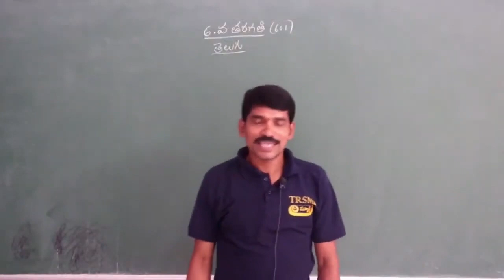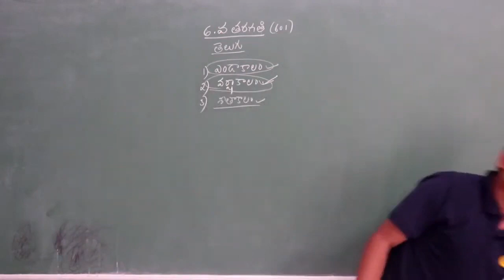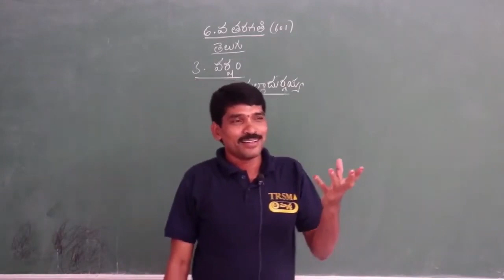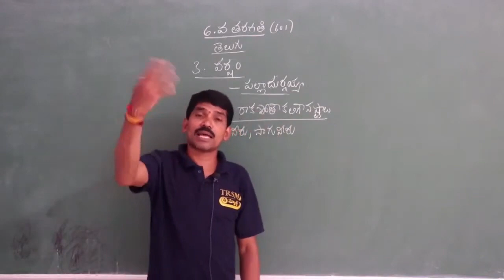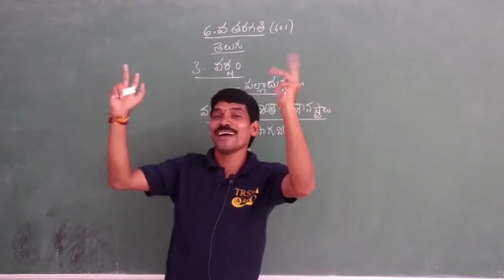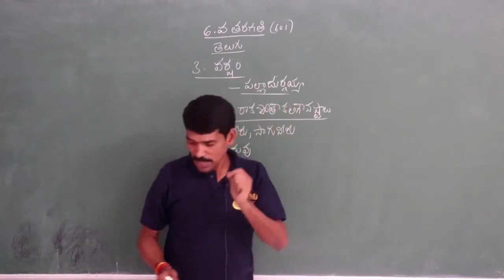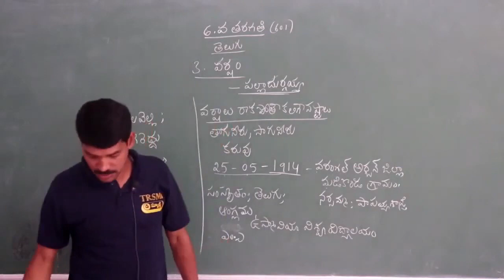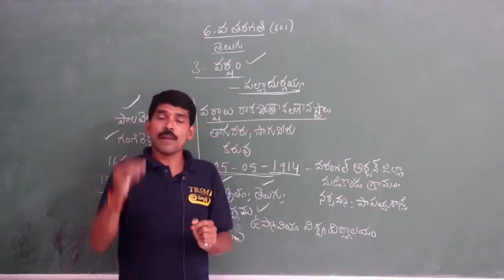Class VI Telugu LE 3 Varsham